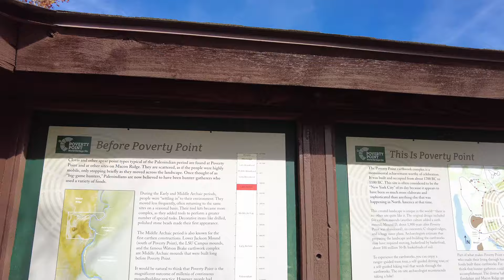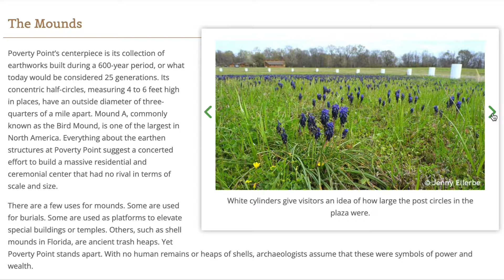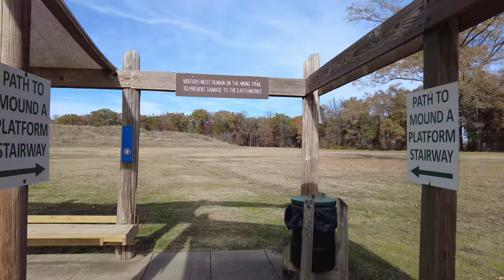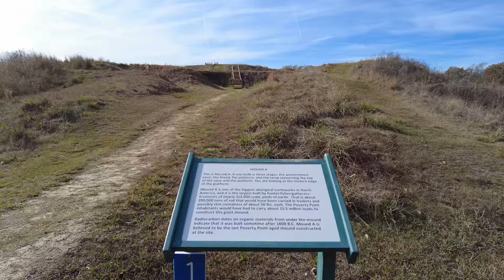Exploring Poverty Point: A UNESCO World Heritage Site: Lost Cities of North America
Welcome to the captivating world of Poverty Point, a place where history, ingenuity, and ancient mysteries converge. In this walking and talking tour, we’ll delve into the remarkable story of this 3,400-year-old archaeological wonder nestled in the heart of northern Louisiana.

The Story of Poverty Point
Centuries ago, while Stonehenge was being erected and Queen Nefertiti ruled Egypt, indigenous peoples in North America were shaping the landscape at Poverty Point. With unwavering determination, they molded nearly 2 million cubic yards of soil into awe-inspiring structures. Imagine hand by hand, basketful by basketful, creating a massive 72-foot-tall mound, concentric half-circles, and other earthworks that would dwarf any other monument for over 2,200 years.

The sheer foresight and organization required to build Poverty Point without modern tools, domesticated animals, or wheeled carts are mind-boggling. Yet, the purpose behind this monumental feat remains shrouded in mystery. Was it an ancient residential hub, a bustling trade center, or a sacred ceremonial site? Archaeologists continue to uncover clues, sifting through millions of artifacts found at the site—domestic tools, human figurines, and even stones transported from up to 800 miles away.

Poverty Point’s enigma deepens as we explore its abandonment around 1100 B.C. A later native group added another mound around A.D. 700, but their occupation was brief. For 2,900 years, the site lay dormant until Euroamericans settled the area in the 1800s. In 1962, the federal government bestowed upon it the prestigious title of National Historic Landmark. And in 2014, the pinnacle of recognition arrived: UNESCO designated Poverty Point as a World Heritage Site—an honor shared by only three other archaeological sites in the U.S.

What to Expect on Our Tour
As we wander through the ancient earthen mounds, you’ll witness the remnants of a thriving metropolis that once housed up to 5,000 people. The channels, ridges, and concentric circles tell tales of trade, community, and spiritual significance. Our guide will unravel the mysteries, connecting the past to the present.

Artifacts discovered at Poverty Point:

Projectile Points:
Over 8,000 intact projectile points have been unearthed at Poverty Point. These essential tools were used for hunting and warfare, crafted by skilled hands to pierce the air in pursuit of sustenance or defense.

Clay Figurines:
More than 100 small clay figurines offer glimpses into the artistic and spiritual expressions of Poverty Point’s ancient inhabitants. Each figurine tells a story, invoking deities or representing aspects of daily life.

Atlatl Weights:
Among the flat stone artifacts, some are believed to be atlatl weights. These aided in achieving accurate spear throws, ensuring successful hunts and survival.

Polished Bone Tools:
Poverty Point residents fashioned bone awls and needles from animal bones. These versatile tools served various purposes, from sewing clothing to creating intricate designs.

Trade and Commerce:
Poverty Point thrived as a bustling trading hub, bringing in 78 tons of rocks and minerals from distances of up to 800 miles. These raw materials were crucial for crafting weapons, tools, and ceremonial items.

Absence of Human Remains:
Despite the monumental earthworks, no human burials have been found at Poverty Point. The lack of domesticated plant remains suggests abundant wild foods sustained the community.

As we explore this UNESCO World Heritage Site, we connect with a civilization that left behind a legacy of ingenuity and mystery. 🌿🌎

This tour is perfect for:

History Enthusiasts: If you’re fascinated by ancient civilizations, their achievements, and the puzzles they left behind, you’re in for a treat.

Nature Lovers: The serene landscapes and abundant wildlife around Poverty Point will captivate your senses.

Curious Travelers: Whether you’re planning a visit or simply exploring from afar, this video provides a glimpse into a world beyond time.

And guess what? This isn’t our only adventure! I have a treasure trove of videos waiting for you—from Native American history to hidden gems across the globe. 🌎✨

👕 Grab Your Adventure Merch! 👕 👉 Merchandise

Follow Me on X: @shanewramsey

00:00 - History of Poverty Point
01:10 - The Trailhead & Overlook
01:31 - Demonstration Areas
01:47 - Woodhenge
03:10 - 6 Concentric Half-Circles
03:33 - The Size is Hard To Understand
04:13 - Cahokia and Spiro Mounds
05:09 - The Tram Stop
05:30 - Mound A History
06:20 - The Walk to the Top
07:10 - The Summit of Mound A
07:27 - Outro